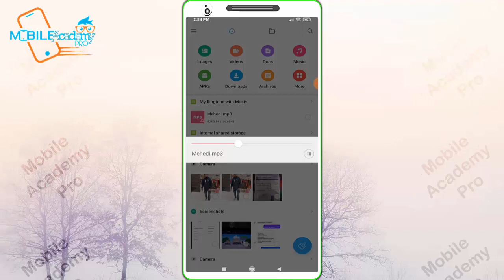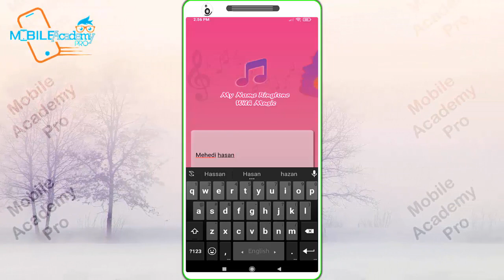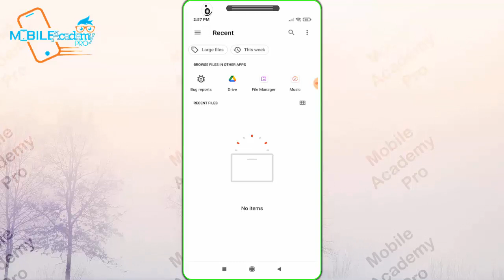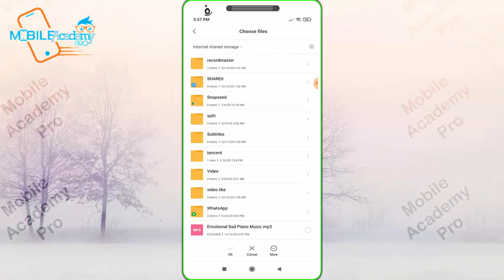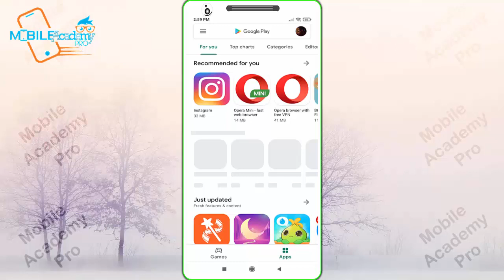নিজেই তৈরি করুন । বাংলা কষ্টের রিংটোন । রোমান্টিক রিংটোন । Make Own Ringtone by Mobile